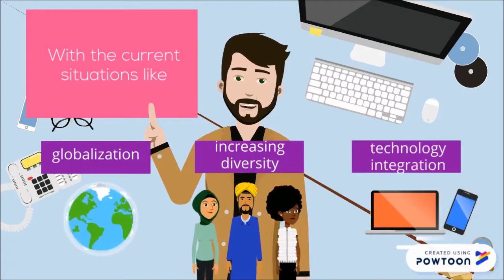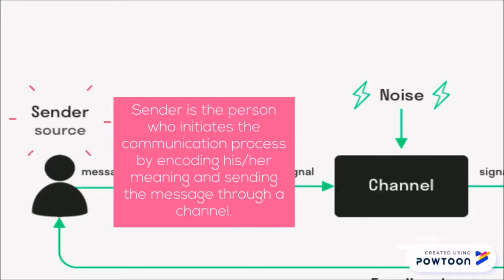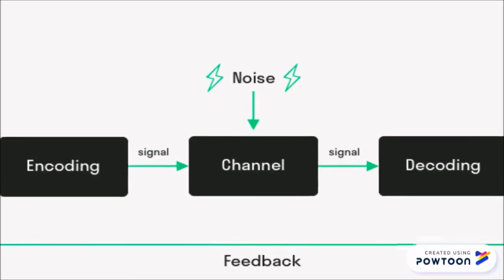CHAPTER 11 MGM3102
Assignment 1 MGM3102 Session II 2019/2020 Group BGL